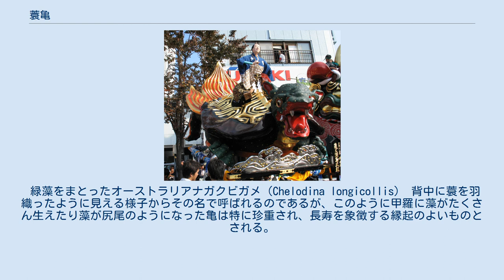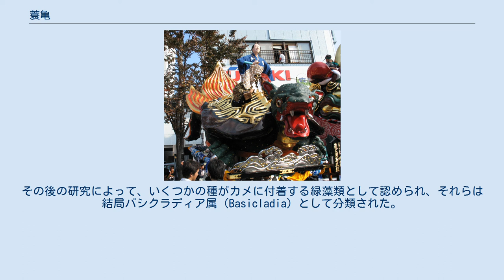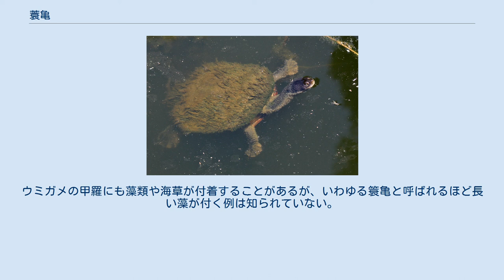蓑亀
蓑亀（みのがめ）とは、古くからさまざまな文学作品や芸術作品に記述が見られる、藻（苔。実のところは緑藻類）の付着したカメのことである。
 日本の祭の神輿に見られる蓑亀のイメージ。
画像は亀に乗る浦島太郎。
 緑藻をまとったオーストラリアナガクビガメ（Chelodina longicollis） 背中に蓑を羽織ったように見える様子からその名で呼ばれるのであるが、このように甲羅に藻がたくさん生えたり藻が尻尾のようになった亀は特に珍重され、長寿を象徴する縁起のよいものとされる。
日本では、「蓑亀」「緑毛亀」「緑藻亀」などと呼ばれる。
尾のように緑藻が伸びたカメが描かれることがある。
また、中国でも「綠毛龜（緑毛亀）」と書かれ、カメに人工的に緑藻を着生させることも行われており、蓑亀の育成法を記述した書籍も一般向けに複数販売されている。
 蓑亀が書物に上ったのは5世紀の中国、そして日本でも平安時代には中国から伝えられたようである。
 カメに着生する緑藻類について最初に研究したのは、1907年のコリンズである。
その後の研究によって、いくつかの種がカメに付着する緑藻類として認められ、それらは結局バシクラディア属（Basicladia）として分類された。
 バシクラディア属は近年、分子系統学がもたらす知見により、マリモと近縁であることが突き止められた。
たいていの藻類は暗闇の中に置けばそのうちに死んでしまうが、バシクラディアの仲間は長く生存可能である。
そのため、甲羅の上にさまざまな種類の藻類が着生しても、カメが暗い所で冬眠したり、炎天下で甲羅干しをするなどするうちに、他の藻類は篩（ふるい）にかけられたように耐え切れず脱落し、最後にバシクラディア属だけが生き残るという状態になるようである。
 なお、海棲のカメにはバシクラディア類は着生しない。
ウミガメの甲羅にも藻類や海草が付着することがあるが、いわゆる簑亀と呼ばれるほど長い藻が付く例は知られていない。